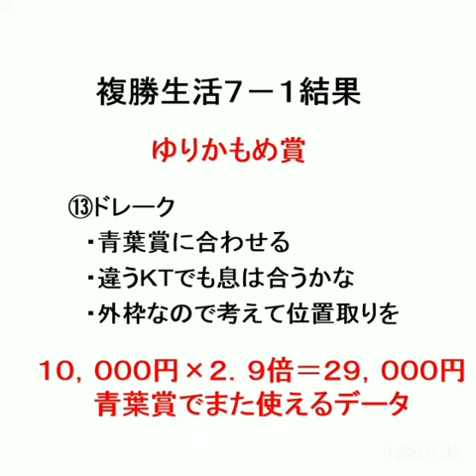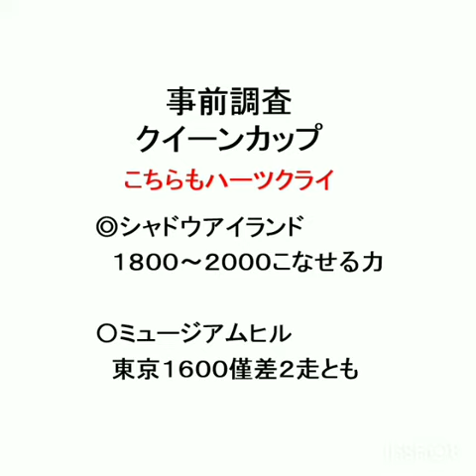『もしたら』事前調査（京都記念・共同通信杯・クイーンカップ）2018-47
やってもたぁぁぁ。